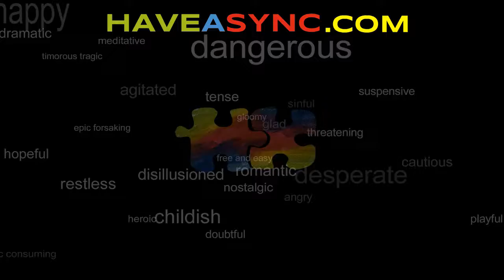Swing vagabond - Quadro Nuevo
Free and easy jazz manouche.